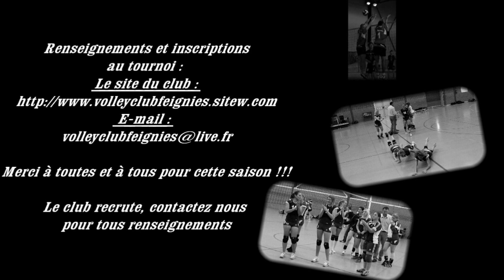Film fin de saison 2011-2012 vc Feignies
Film de fin de saison de Volley Club Feignies 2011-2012